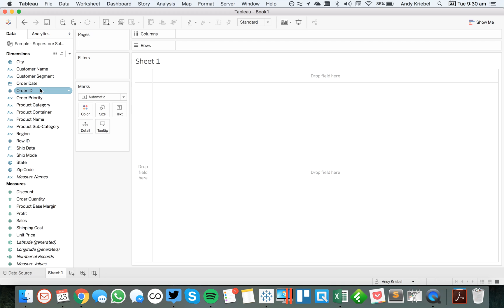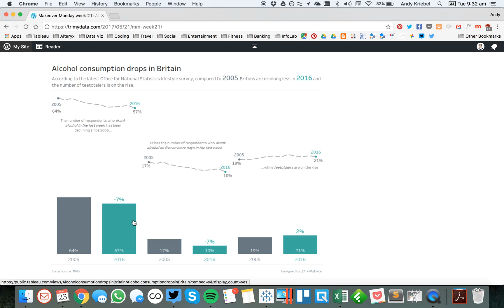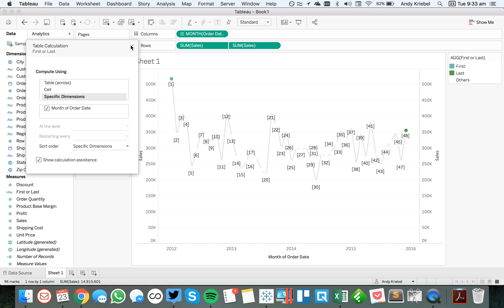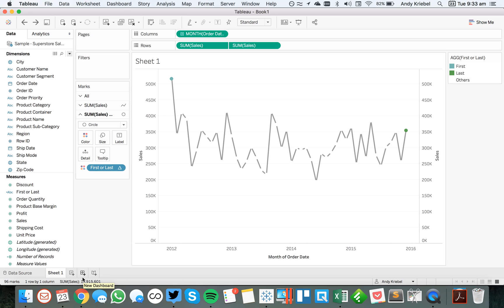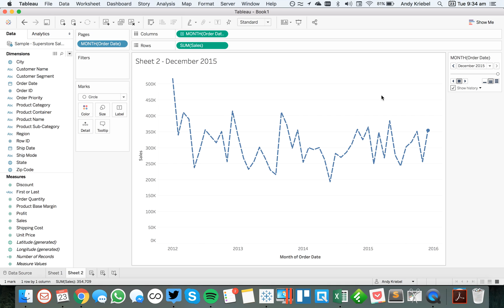Two Methods for Creating Dashed Lines in Tableau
TableauTipTuesday: Two Methods for Creating Dashed Lines